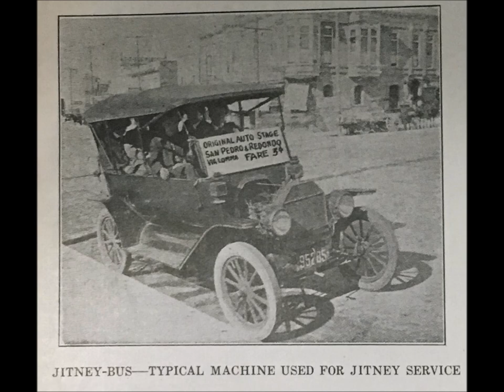George O'Connor - Hop A Jitney With Me 1915 Bus Car Songs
Performer: George O'Connor
Writer: Walter; Donovon